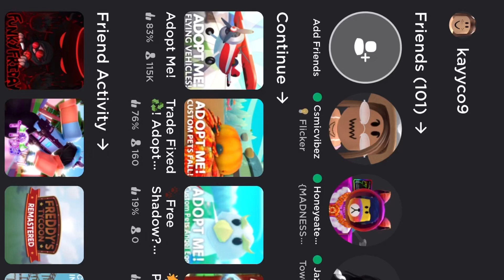WHAT HAPPENED TO ADOPT ME!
Hello guys I recently joined this server and saw that when I entered adopt me looked like this I’m not sure what’s going on some say it was hacked others say adopt is being banned in that server, but hopefully this is temporary!